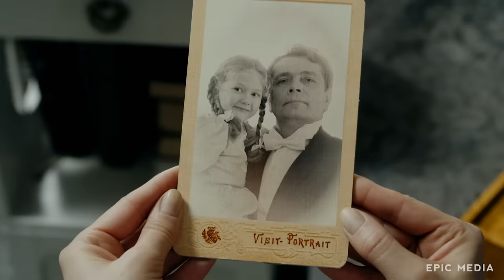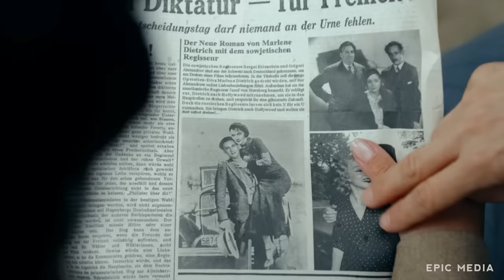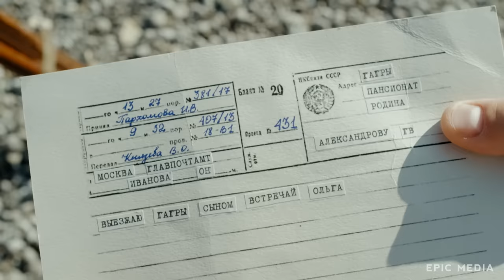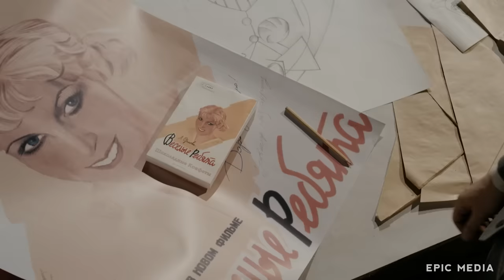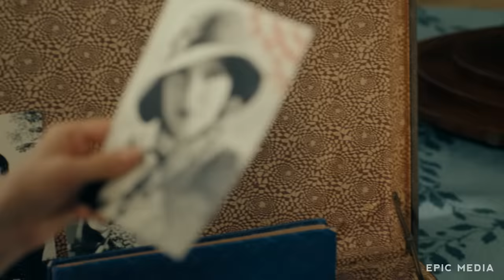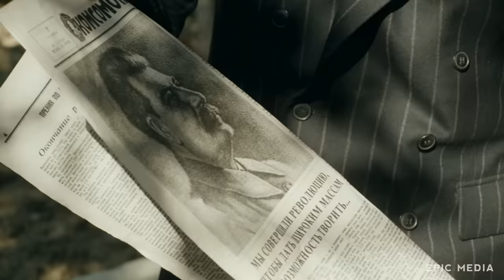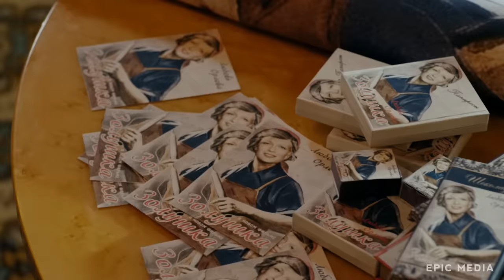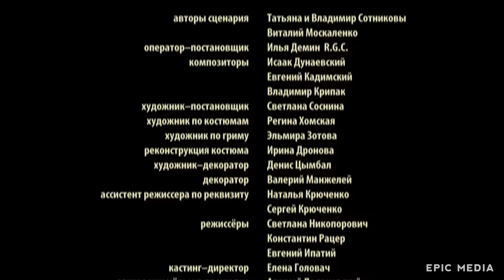ОРЛОВА и АЛЕКСАНДРОВ - Мелодрама / Все серии подряд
Мелодрама ОРЛОВА и АЛЕКСАНДРОВ сериал все серии подряд

Многолетний семейный и творческий союз Любови Орловой и Григория Александрова при внешнем благополучии и блистательной плодотворности таил в себе немало "скрытых от мира слез". Худсоветы выносили по 200 замечаний на каждый их фильм, недоброжелатели и завистники не гнушались никакой подлостью, всесильное ОГПУ десятилетиями держало их "под колпаком" и только личная симпатия "Вождя народов" удерживала звездную пару на плаву. Смерть Сталина, на первый взгляд, избавила Орлову и Александрова от рискованной опеки. Но вместе с тем пришел и некоторый застой в их творчестве. Преодолеть его уже было гораздо сложнее…

В ролях:
Олеся Судзиловская, Анатолий Белый, Николай Добрынин, Юлия Рутберг, Виталий Хаев, Андрей Смоляков, Роман Мадянов, Ольга Павловец, Алексей Фатеев, Алексей Вертков
Режиссер: Виталий Москаленко
Год: 2015